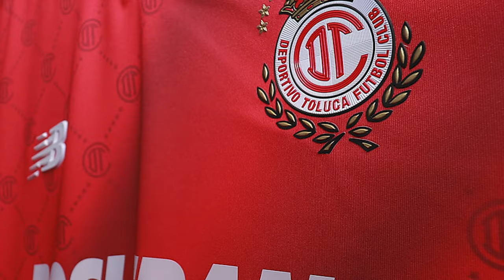✅🔥👹ULTIMA HORA EN RUMORES DE SALIDA VOLPI DEMUESTRA QUE SE QUIERE QUEDAR VEGA ESTALLA CON PERIODISTA